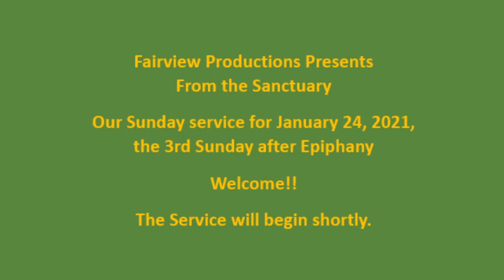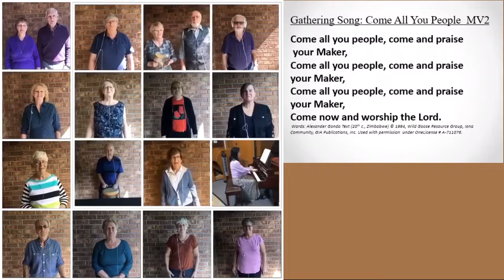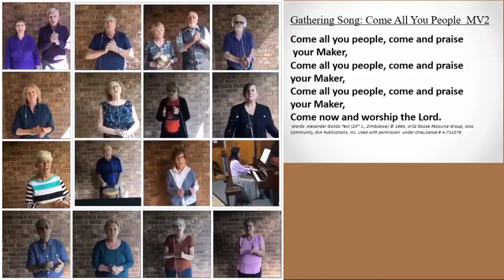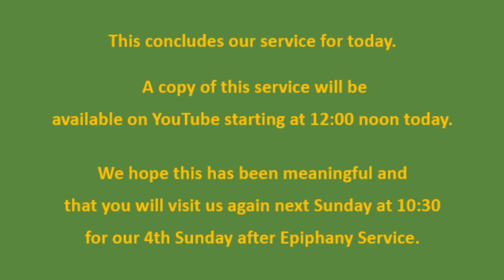From the Sanctuary: Sunday Service for Jan. 24, 2021.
Our Sunday morning worship service for January 24, 2021; the 3rd Sunday after Epiphany.

Participants: Rev. Jennifer Canning.

Music: Deborah Park, assisted vocally by Rev. Jennifer, Cindy and Tom Smiley, and the virtual Fairview Chorus.
During the Prelude: Deborah Park. During the Anthem: Janet Crook, Kirk Smeaton, with Virginia Little, Violin and Tina Labanowicz, Cello. During the Offering music: Deborah Park.

Technical Support: Les Attwood.

Permission to podcast/stream the music in this service obtained from OneLicense with license # A-711076 and/or CCLI with license #2023900 and/or Deborah Park.